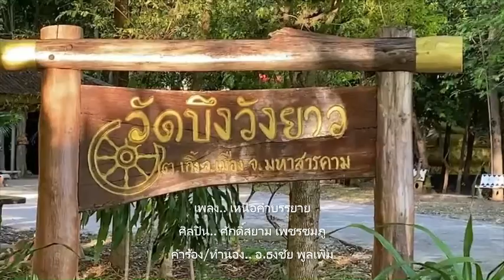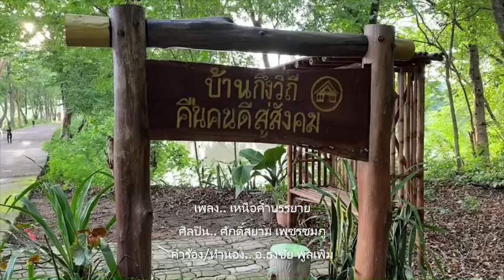14-5-2565 รายการ "พินิจด้วยรักพิทักษ์ด้วยใจ" ...โดย.. หลวงพ่อบุญทัน อตฺถกาโม ทาง สวท.มหาสารคาม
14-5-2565 รายการ "พินิจด้วยรักพิทักษ์ด้วยใจ" ...โดย.. หลวงพ่อบุญทัน อตฺถกาโม ทาง สวท.มหาสารคาม..ทุกวันเสาร์ เวลา 11.00น-12.00น